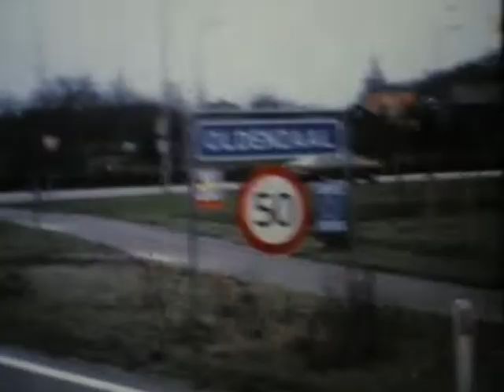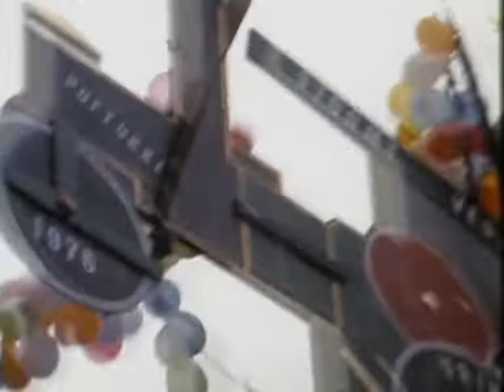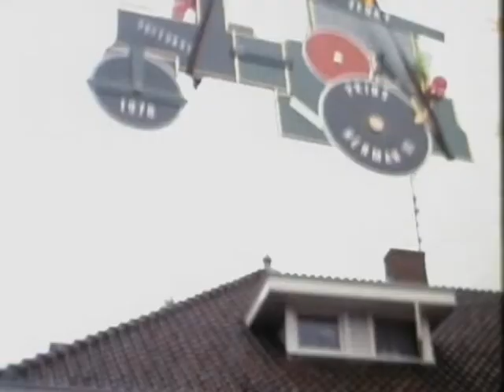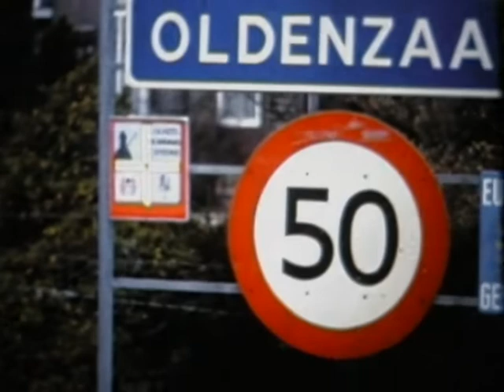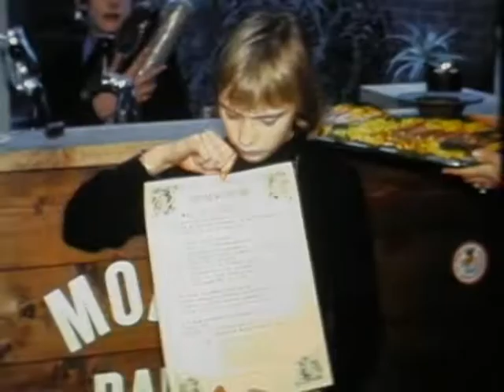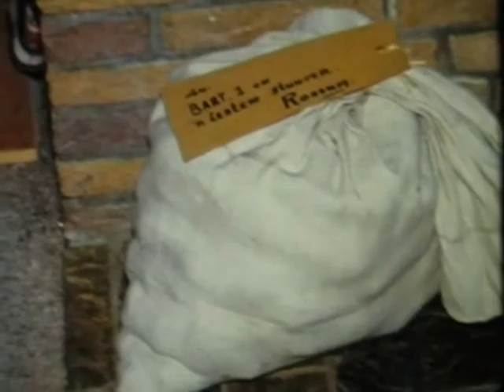CARNAVAL 1976 19 JANUARI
Helaas zonder geluid